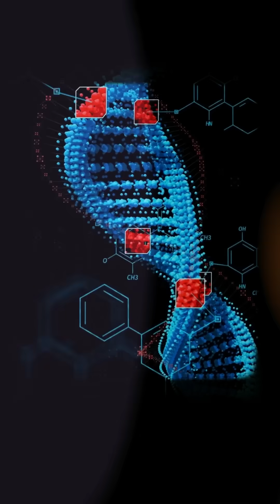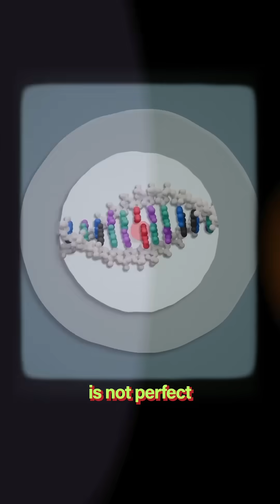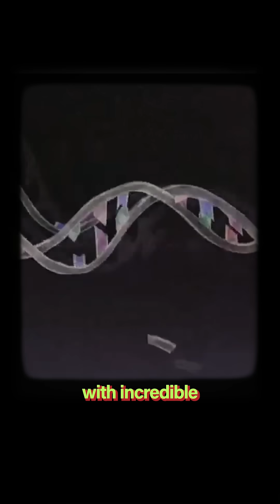How scientists turn back time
We can turn skin cells into any type of cell in the body

Think about this for a second

We all start as this ball of two cells, and we differentiate into over 200 cell types

The cells in our brain, skin, heart, muscle look nothing alike

Everything we knew came to a halt in

In 2006, when this Japanese scientist Shinya Yamanaka presented a revolutionary discovery to a room full of researchers.